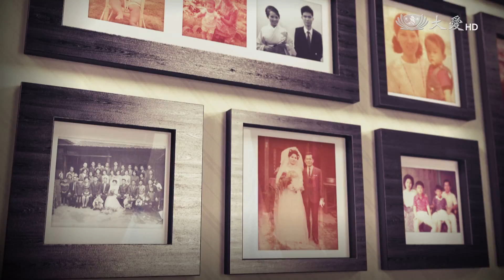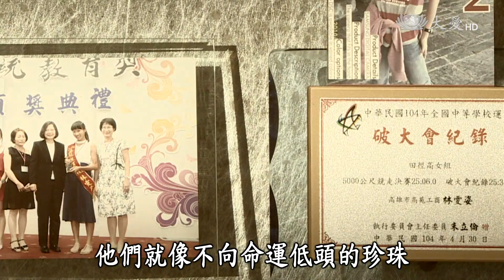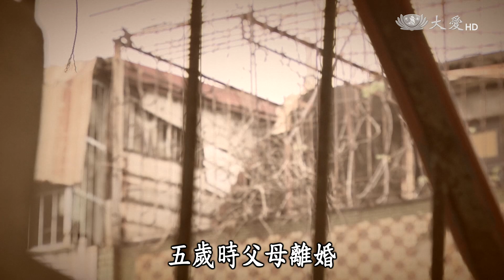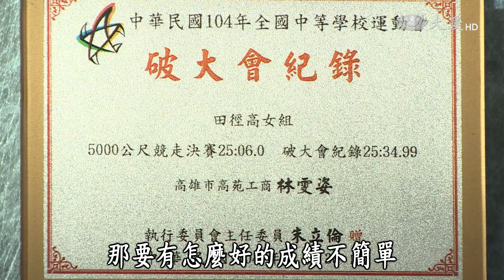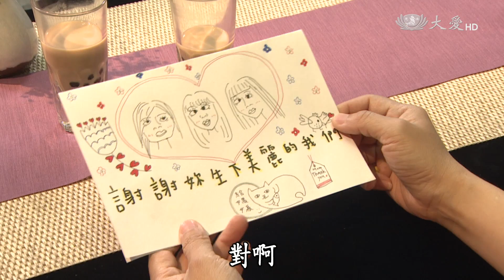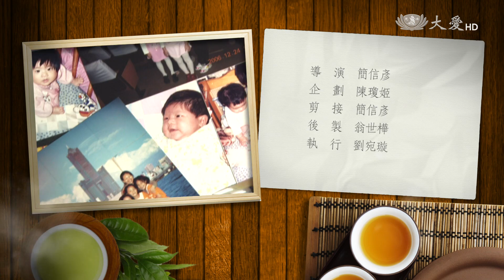【茶的幸福告白】20170506 - 母女情深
來自單親外配家庭的林雯姿，是國內「競走」冠軍選手。從小和媽媽妹妹四人相依為命，她勇敢追求自己的夢想，不向命運低頭。她為幫助媽媽分擔家計而努力奮鬥，而媽媽和妹妹也是支撐她前進的動力。